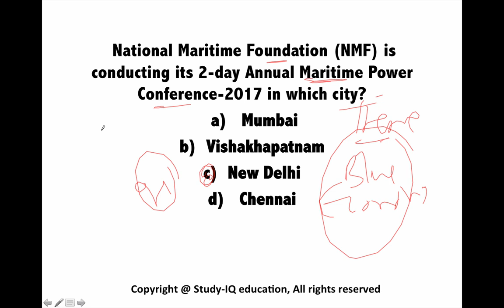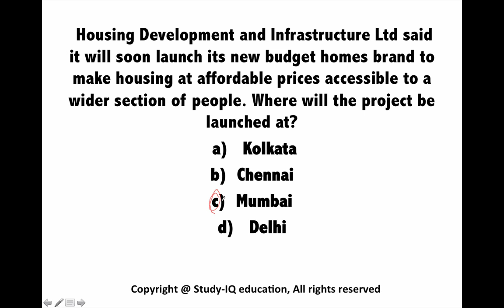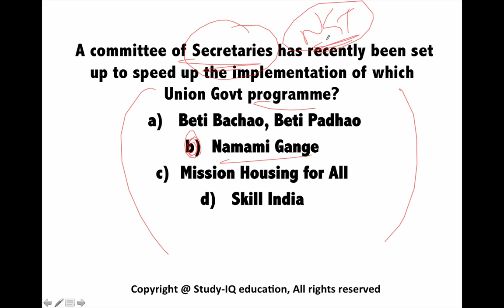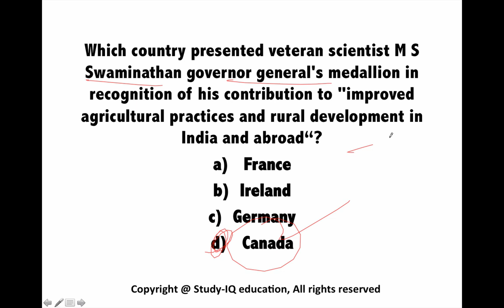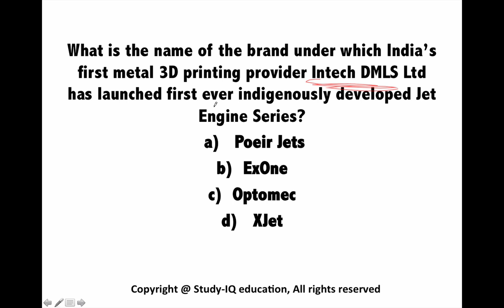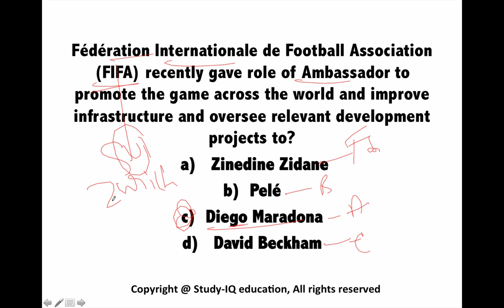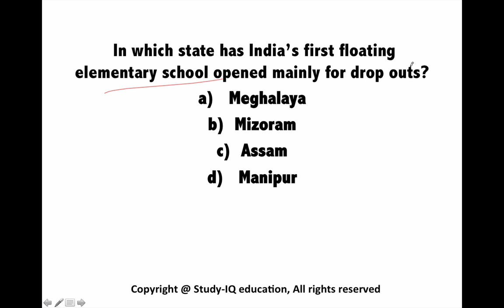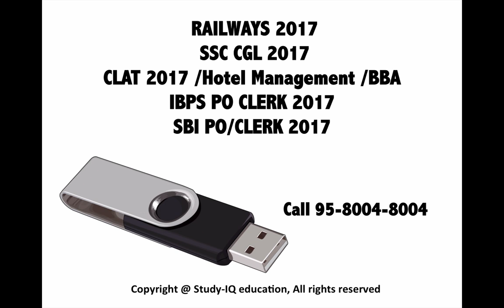February 2017 2nd week current affairs (HINDI) - IBPS,SBI,Clerk,Police,SSC CGL,RBI,UPSC,